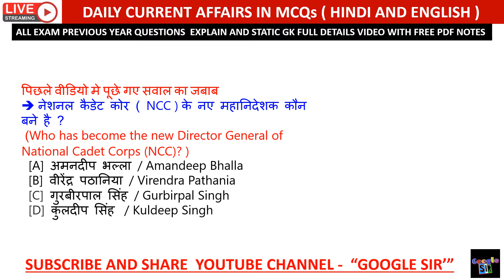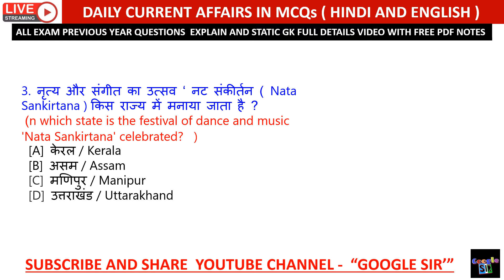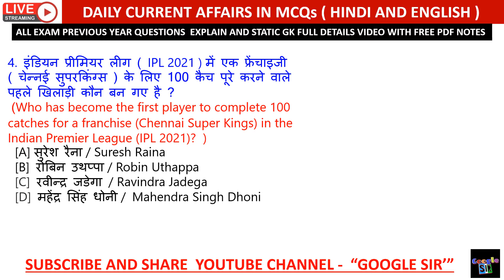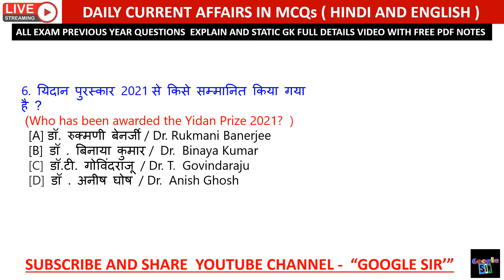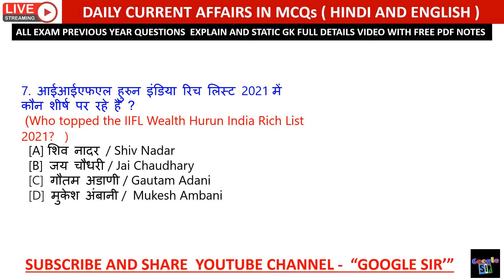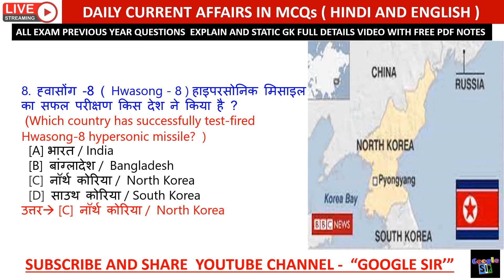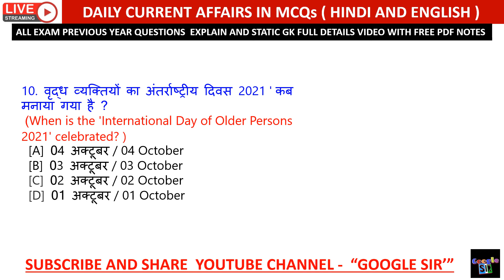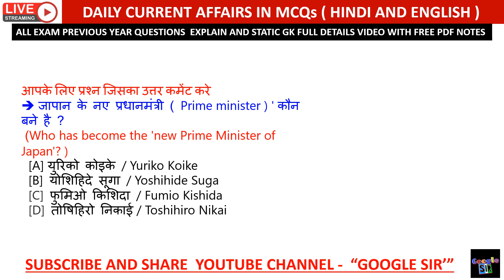3 October Current Affairs in Hindi & English | Daily Current Affairs in details | Google sir #478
3 October Current Affairs in Hindi & English | Daily Current Affairs in details | Google sir #478

October Current Affairs in Hindi & English | Daily Current Affairs in details | Google sir #476

Current affairs

Railway exam

additional related

1 October 2021 current affairs
2 October 2021 current affairs
3  October 2021 current affairs
4  October 2021 current affairs
5 October 2021 current affairs
6 October 2021 current affairs
7  October 2021 current affairs
8 October 2021 current affairs
9 October 2021 current affairs
10 October 2021 current affairs
11 October 2021 current affairs
12 October 2021 current affairs
13  October 2021 current affairs
14  October 2021 current affairs
15 October 2021 current affairs
16 October 2021 current affairs
17 October 2021 current affairs
18 October 2021current affairs
19 October 2021 current affairs
20 October 2021 current affairs
21 October 2021 current affairs
22 October 2021 current affairs
23  October 2021 current affairs
24  October 2021 current affairs
25 October 2021 current affairs
26 October 2021 current affairs
27 October 2021 current affairs
28 October 2021 current affairs
29 October 2021 current affairs
30 October 2021 current affairs
31 October 2021 current affairs
 October 2021 current affairs
2021 current affairs
current affairs